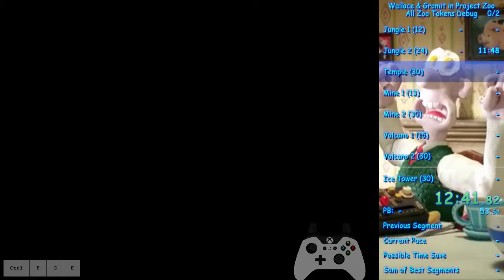Wallace & Gromit in Project Zoo Debug All Zoo Tokens 1:25:56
Should've tested the ice slide skip before the run, other than that not too bad.